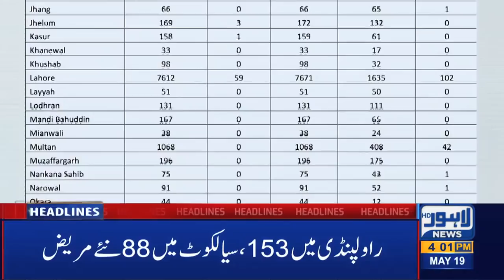Lahore News HD | 04 PM Headlines | 19 May 2020